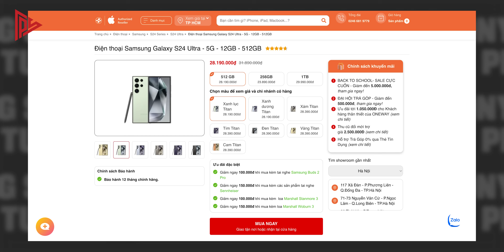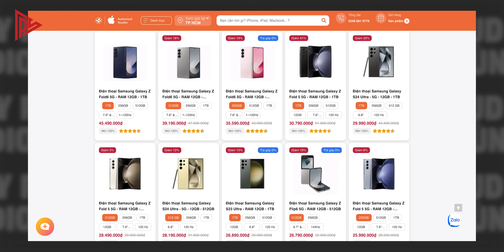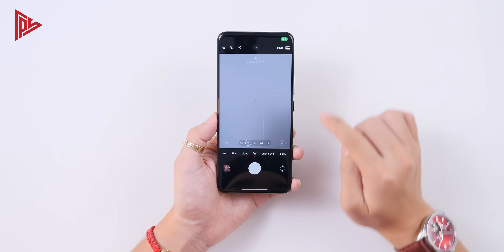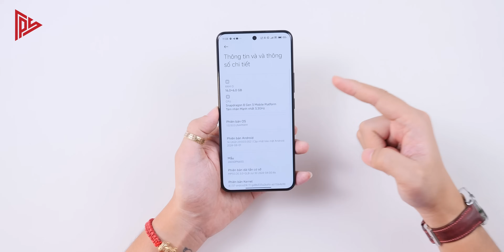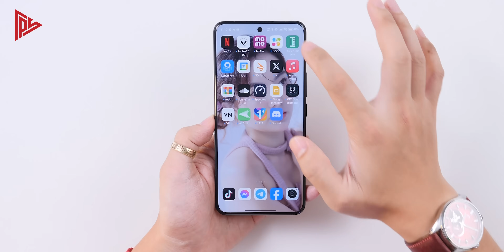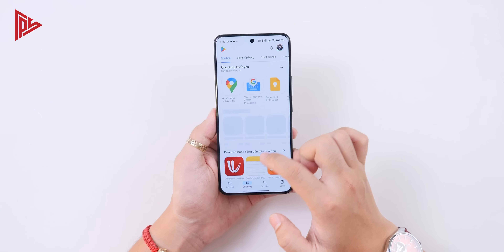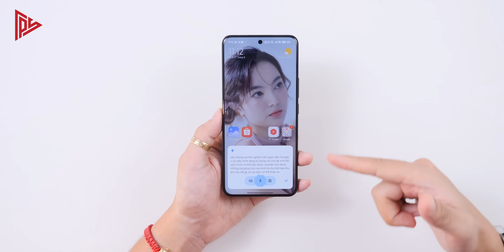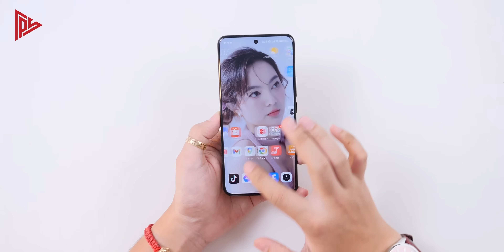Xiaomi 14 Ultra chính hãng còn gần 25 triệu: CHỐT NGAY !!!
🧡 Sắm iPhone, iPad, Samsung & Xiaomi MỚI chính hãng GIÁ TỐT tại OneWay nè anh

- Khách hàng mua hàng tại Oneway sử dụng mã CODE giảm giá Tony Phùng được giảm đến 200K/SP